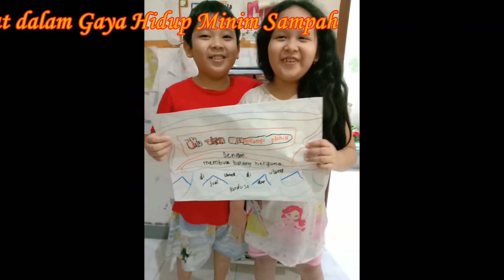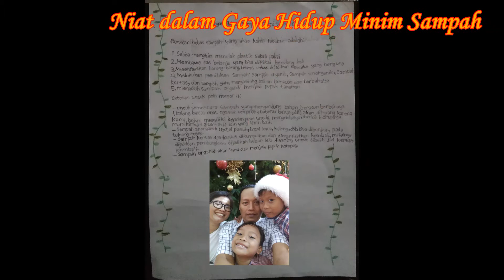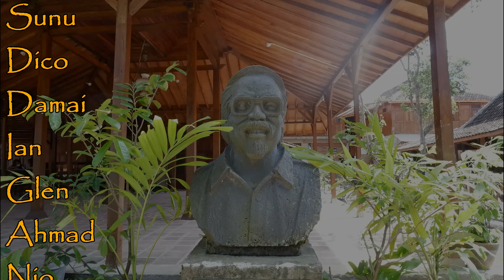Sapa Sabtu Teman Garuda SD Eksperimental Mangunan~ 17 April 2021